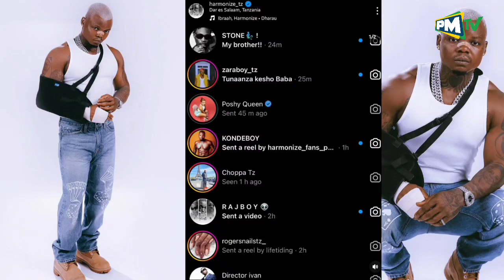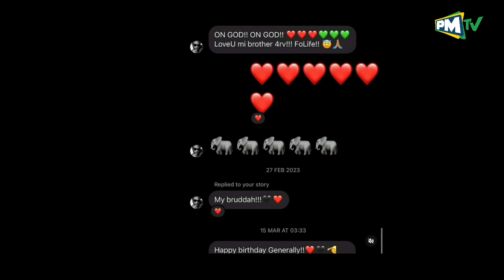HARMONIZE ATANGAZA KUMSAINI MSANII ALIYEKATALIWA NA DIAMOND/ TAZAMA ALICHOKISEMA/ VITA YA MUZIKI NI